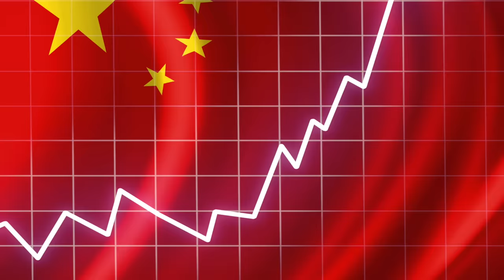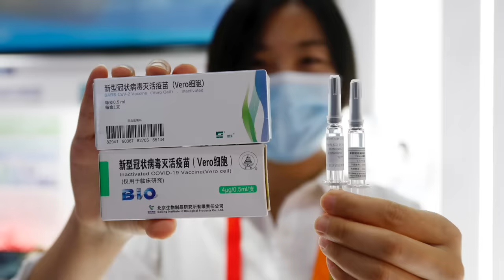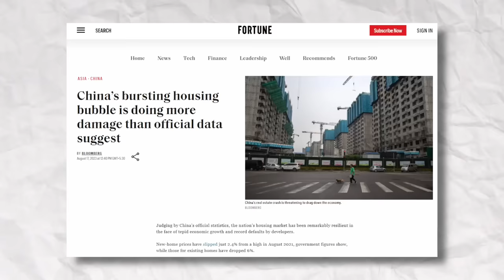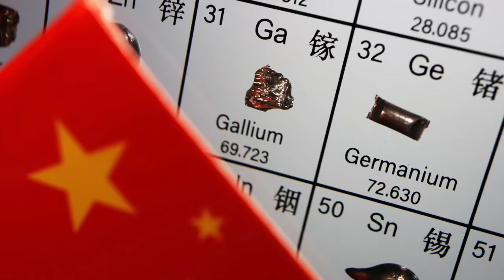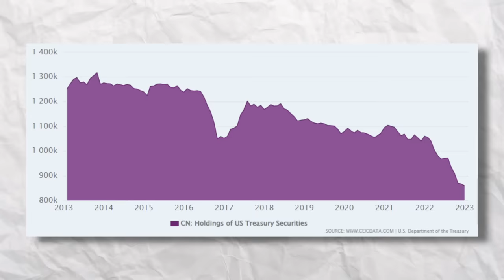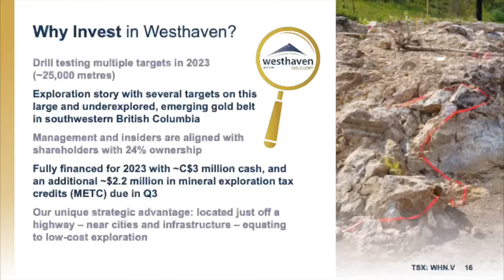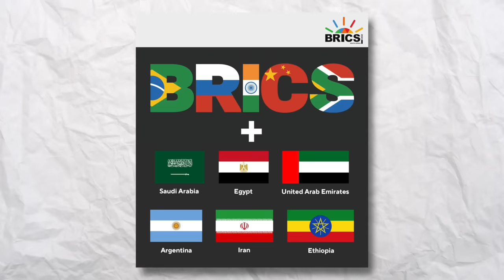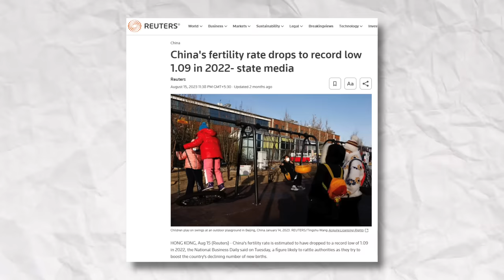Dear China, Your Superpower Ambitions Have Failed | Geopolitical Analysis by Abhijit Chavda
China is losing the power to compete as a global superpower against the USA. What does China's future look like?

Thanks to Westhaven gold Corp for sponsoring today's video and sharing some valuable insights on Gold with us.

Their stock ticker: CSE: WHN | OTCQB: WTHVF

In this video, we unravel the complexities surrounding China's ambitious aspirations for the 21st century. Initially poised to become the world's foremost superpower, China's journey has been marked by unexpected challenges and setbacks, altering the course of global geopolitics.

We explore the intricacies of China's evolving position on the world stage. We delve into the dreams and ambitions of its leaders, notably the vision to surpass the United States as the sole superpower by 2050. However, reality paints a different picture. China's attempts to challenge the US have encountered hurdles, and tensions with other major powers like Russia and India have escalated.

We discuss China's struggles in international partnerships, such as the BRICS alliance, and analyze the stagnation of initiatives like the Maritime Silk Road. Furthermore, we examine the internal issues plaguing China, from economic challenges to a plummeting fertility rate, indicating a nation facing internal crises.

In this era of immense uncertainty, understanding these dynamics is crucial. Join us in exploring the factors shaping China's global role, the obstacles it faces, and the potential outcomes in this time of transformative geopolitical change.

These videos are for education purposes ONLY.

IF stocks or companies are mentioned, DO NOT make buying or selling decisions based on these videos. If you need advice, please contact a qualified CPA, attorney, insurance agent, contractor/electrician/ engineer/etc., financial advisor, or the appropriate professional for the subject you would like help with.